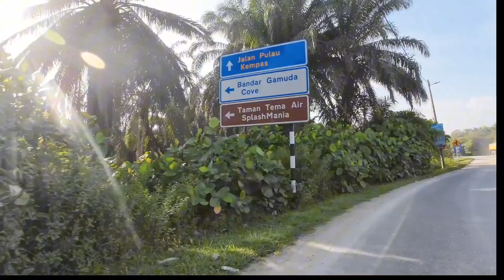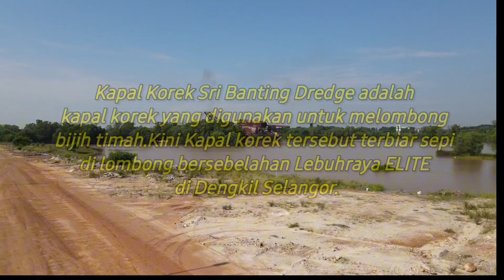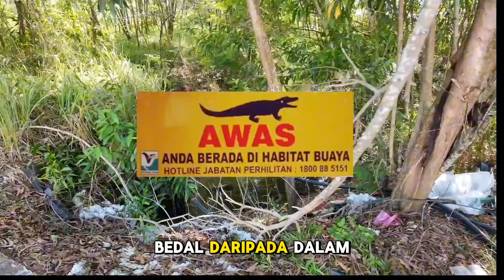Kapal Korek Usang Dengkil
Aku cuba redah secara solo dengan motosikal dan akan cuba memasuki ruangan kapal korek yang dikatakan berusia lebih 50 tahun